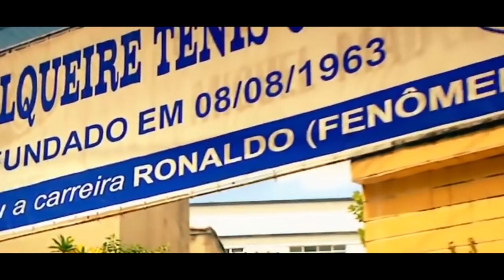Ronaldo R9 [ reportage 2020 ] En français 🇫🇷 HD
Ronaldo R9 Phénomèno [ reportage 2020 ] En français 🇫🇷 HD